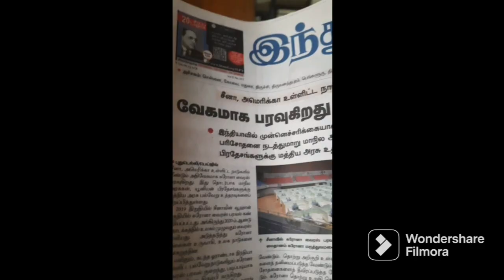Dr. sharmika lunch box recipes/ Phulka Channa masala recipe in tamil/ lunch box ideas in tamil